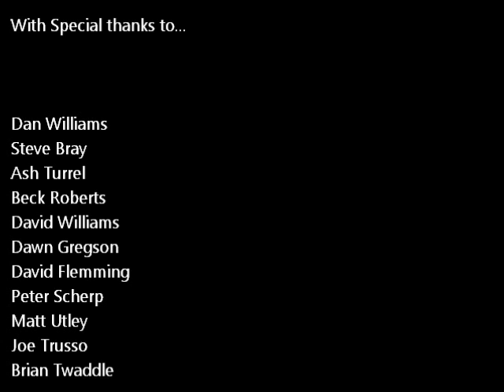ROM Movie Bryn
Playing at Range of Motion, just a few movements that we get up to!